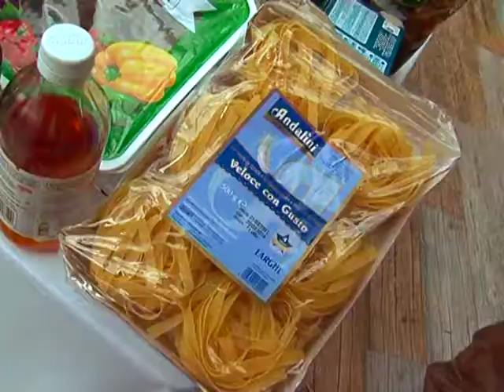Adipoli Swad (Surya TV) - Squid Pepper Fry